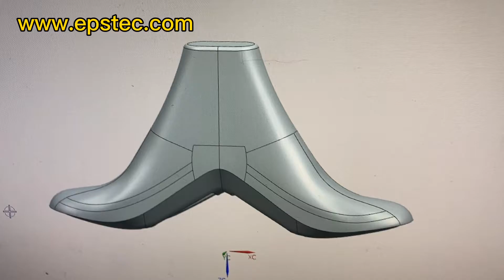Expanded polystyrene EPS shoe filler mold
In this video,I will show you the EPS shoe filler mold as the holder for the shoes.

For more information for EPS machine and EPS mold, pls contact with me by email or mobile. I will be happy to answer your questions.

My name is Fiona, I am from China, I exported the EPS machine& EPS mold & EPS machine spare parts from China to other countries.

Cheers.

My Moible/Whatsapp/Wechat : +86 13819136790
Skype:fionaying